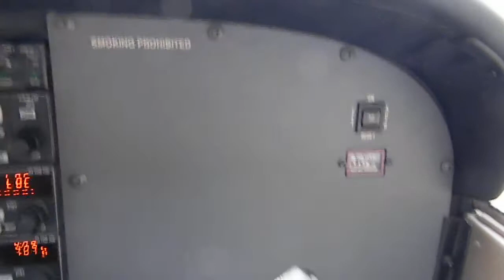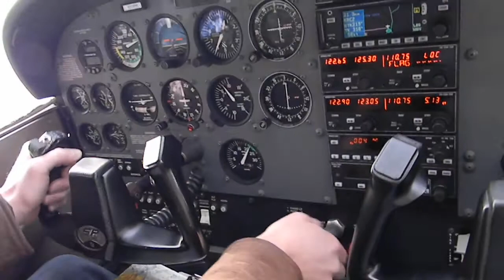Pik n Pig Takeoff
Taking off from 5NC3 after some great BBQ at pik n pig.